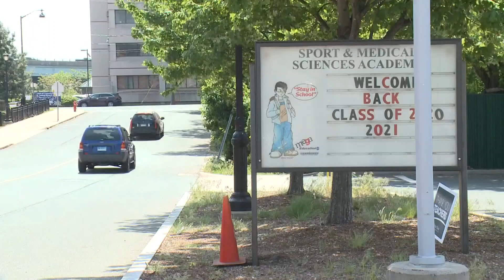Hartford Public Schools rolls out vaccination plan for students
Here is a list of the schools and health providers conducting the clinics.